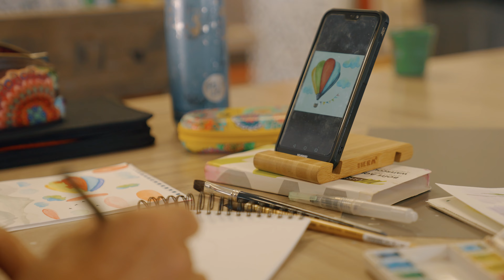VIDÉO ATELIER ADULTE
Présentation des ateliers adultes de l'atelier boutique Kaz A Nou